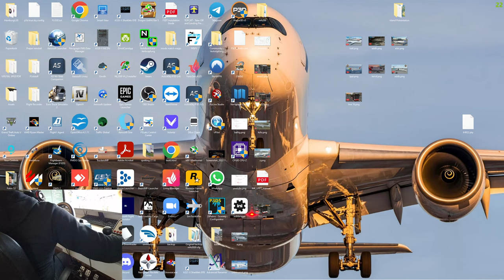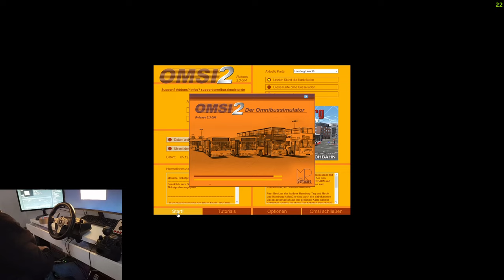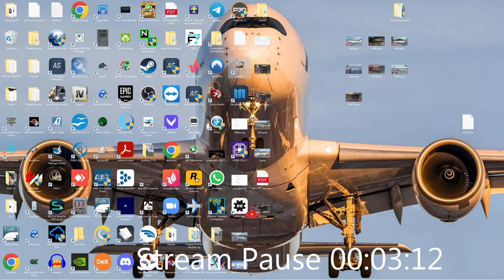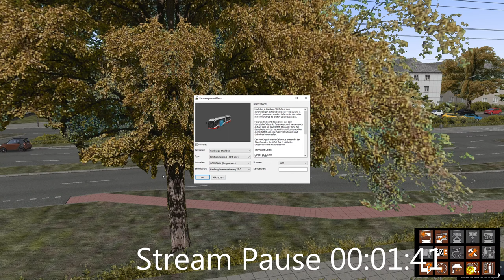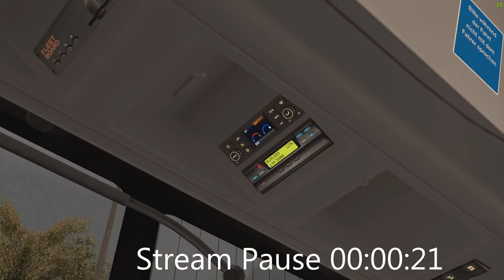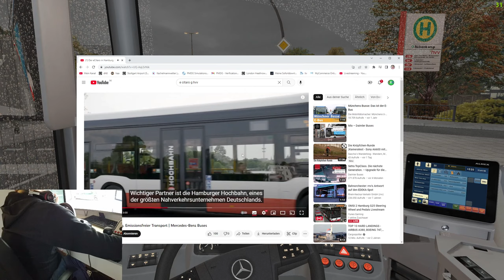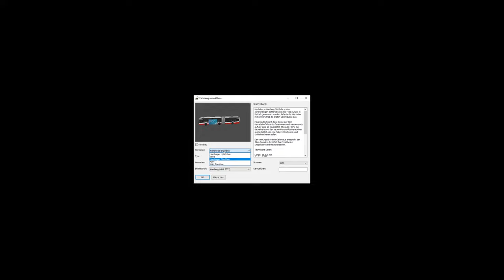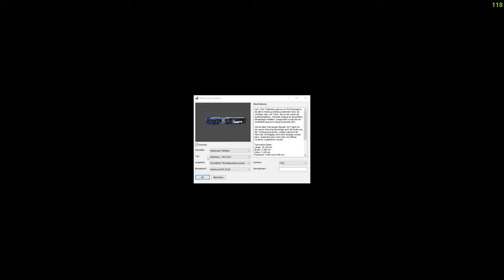OMSI 2 Hamburg G25 Steering Wheel and Pedals Livestream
OMSI2
Addon Hamburg
Mod: Linienerweiterungs pack Hamburg

Pc Specs:
RTX 2070 8gb
16 gb Ram
Ryzen 3700x
Windows 10